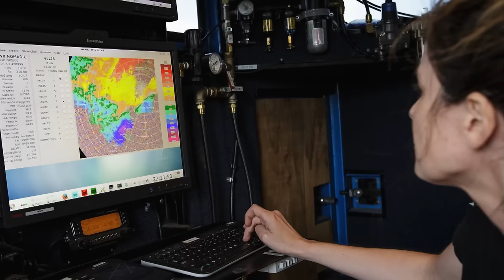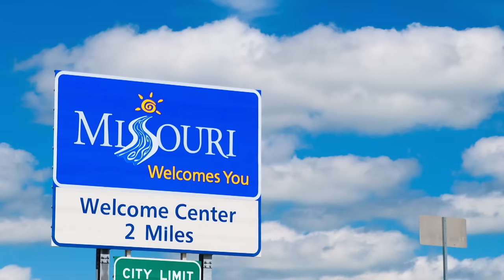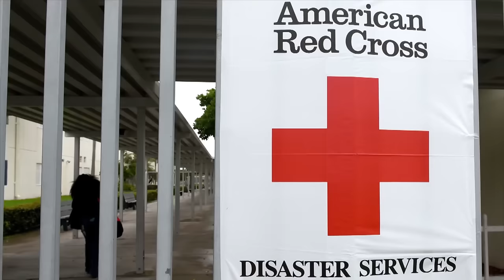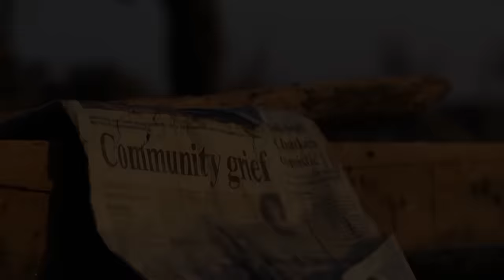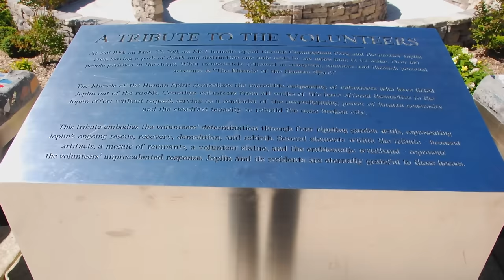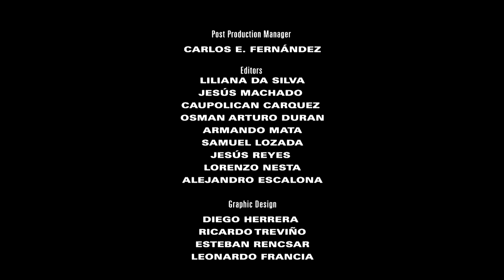Deadly Disasters: Tornadoes | World's Most Dangerous Natural Disasters | Free Documentary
Deadly Disasters: Tornadoes

The Tornado is one of Mother Nature’s most extraordinary phenomena. These intense, rapidly rotating columns of air can attain wind speeds of more than 480 kilometers per hour and have been witnessed on every continent except Antarctica.

In this episode, we’ll focus on a part of the world that has been popularly known as “Tornado Alley;” a vast stretch of the Central United States that experiences an unusually high frequency of strong to violent tornadoes each year.